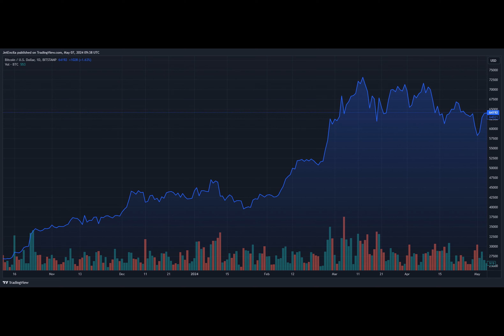Commencement Exercises Chaos! Drug-Induced Bitcoin Speech Gets Booed At Ohio State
"Have you ever attended a commencement speech that left you scratching your head? Well, at Ohio State University's recent ceremony, Chris Pan took the stage and delivered a speech that had everyone talking – and not necessarily in a good way.